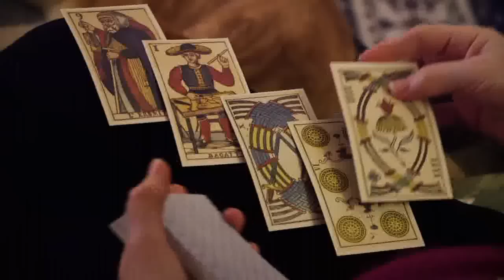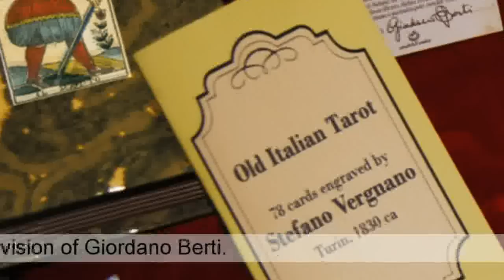Ferol Humphrey plays with Vergnano Tarot 1830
The Vergnano Tarot was published in Turin (Italy) around 1830. In 2014 this precious deck was reprinted by RINASCIMENTO ITALIAN ART in a limited edition of 500 numbered copies, under the direction of italian historian Giordano Berti. The Deluxe box was realized by art designer Letizia Rivetti. This interview to american Tarot scholar Ferol Humphrey was realized by George Liam Steptoe for the webzine New York City Lens.